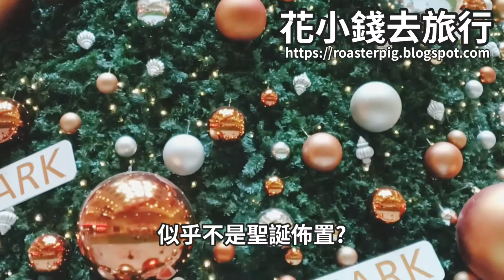聖誕燈飾第16回【2022香港聖誕好去處】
本集詳細資訊，看這裡內容 / 資訊連結🔽

🎄更多聖誕好去處2022:免費活動+聖誕燈飾+聖誕裝飾+交通安排

Music composition and arrangement: Roasterpig and Cloudiecandy